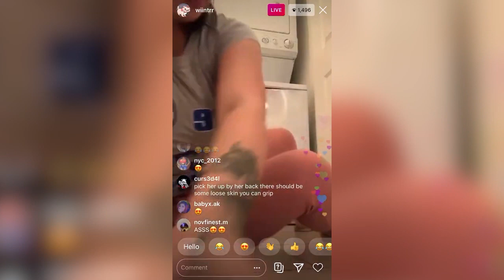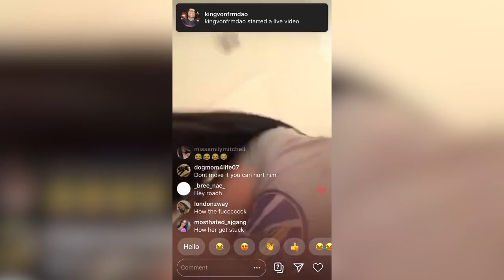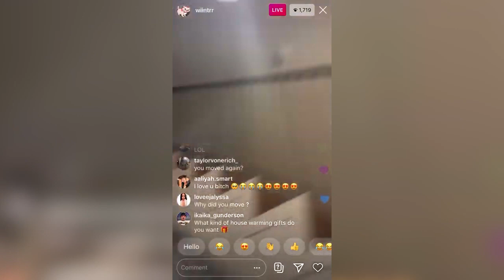Winter Blanco Gets Her Cat Stuck on Instagram Live 👀 | March 3rd, 2020